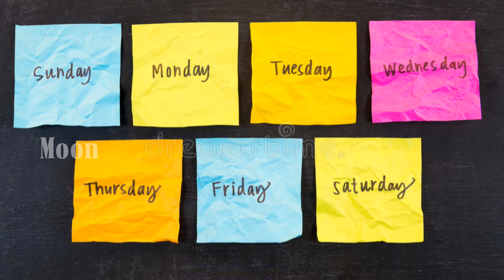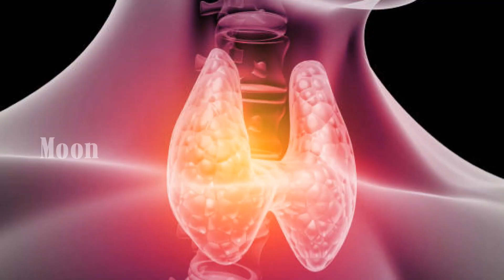எண்ணெய் குளியல் நன்மைகள் | benefits of oil bathing | உடல் உஷ்ணத்தை குறைக்கும் எண்ணெய் குளியல் | Moon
இன்றைக்கு நோய்கள் அதிகரித்து கொண்டே செல்வதற்கு நம் பாரம்பரிய பழக்கங்களை மறந்து போனதும் ஒரு காரணம். அந்த வகையில் எண்ணெய் தேய்த்து குளிக்கும் வழக்கம் என்பது இப்பொழுது தீபாவளிக்கு மட்டுமே என்ற நிலை உள்ளது. அதிலும் சாஸ்திரத்துக்கு என்று ஒரு ஸ்பூன் வைத்து குளிப்பவர்களும் உண்டு. உண்மையில்  இதனால் நமக்கு இழப்பு என்று நாம் உணர்வது இல்லை. இன்று பல நோய்களுக்கு காரணமே எண்ணெய் தேய்த்து குளிக்காதுதான். பெரியவர்கள் இதன் நன்மைகளை எடுத்து சொன்னாலும் இளைய சமுதாயம் காதில் வாங்குவதில்லை. ஒரு  பழமொழியே  உண்டு வைத்தியனிடம் கொடுப்பதை வாணியனிடம் கொடு என்று. உண்மையில் எண்ணெய் தேய்த்து குளிப்பதால் என்னதான் நன்மைகள் ? எப்படி குளிக்க வேண்டும்? எந்த எண்ணெய் சிறந்தது?  இதுபோன்ற இது போன்ற கேலிவிகளுக்கு தெளிவான பதிலை தெரிந்து கொள்ள வீடியோவை இறுதி வரை பாருங்கள்.

மருத்துவம், சித்த வைத்தியம், பாட்டி வைத்தியம், இயற்கை வைத்தியம், இயற்கை உணவு, health, health tips, health in tamil, tamil health tips, Oil bath, what is oil bath, how to take oil bath, oil bath days, benefits of taking oil bath, ennei theiththu kuliththal, ennei kuliyal, nallennei kuliya, best oil for oil bath, gingelly oil, seasame oil benefits, எண்ணெய் குளியல் என்றால் என்ன?, எண்ணெய் தேய்த்து ஏன் குளிக்க வேண்டும், எண்ணெய் தேய்த்து குளிப்பதால் உண்டாகும் நன்மைகள், நல்லெண்ணெய் குளியல், ஆண்கள் எண்ணெய் தேய்த்து குளிக்கும் நாட்கள், பெண்கள் எண்ணெய் தேய்த்து குளிக்கும் நாட்கள், உடல் சூடு குறைய, உடல் சோர்வு நீங்க , உடல் வலி நீங்க, நன்றாக தூக்கம் வர. மூட்டு வலி நீங்க, ஆஸ்டியோபொரோசிஸ், வாதம், வேர்க்குரு, தேமல், படை, சிரங்கு, சருமப் பிரச்சனைகள் வராமல் தடுக்க